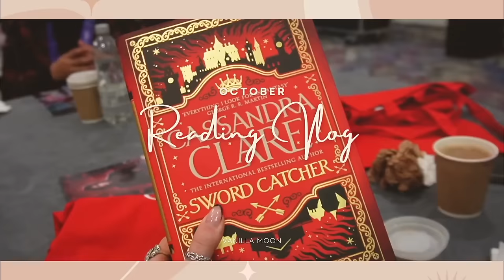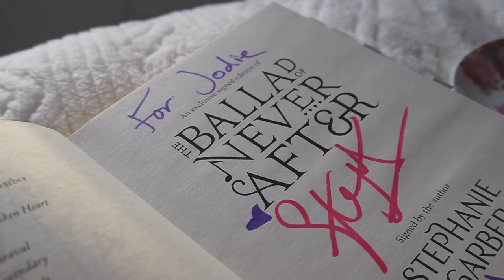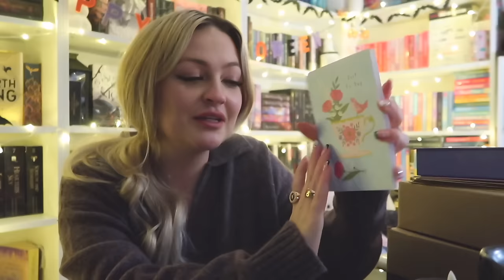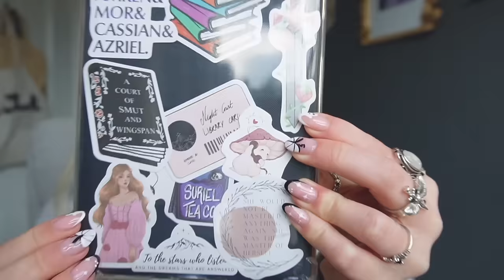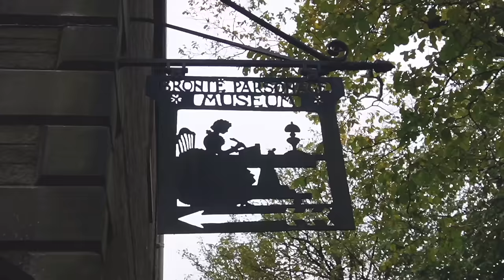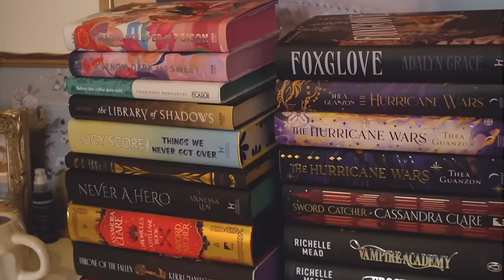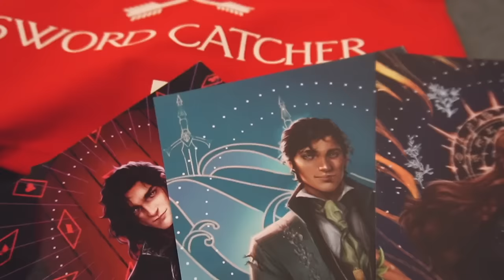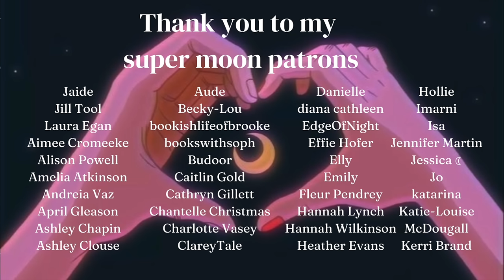READING VLOG ★ meeting fantasy authors, cosy autumn days & vampathon 🍂☕️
~ supermoon patrons listed  as of Oct 1st  2023~

🍁 B U Y V A M P A T H O N   M E R C H 🍁

★ Ana Luisa : JODIE20
★ handmade wooden bookshelves/ oak shelves: